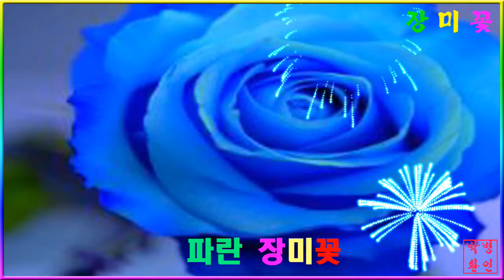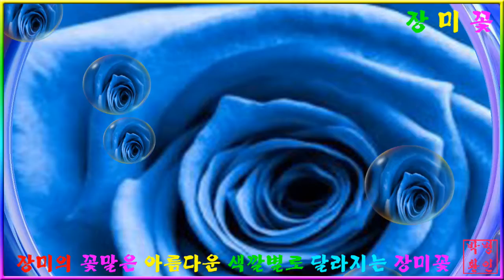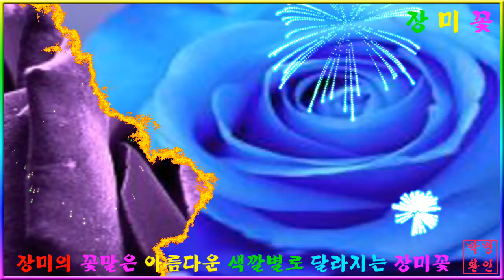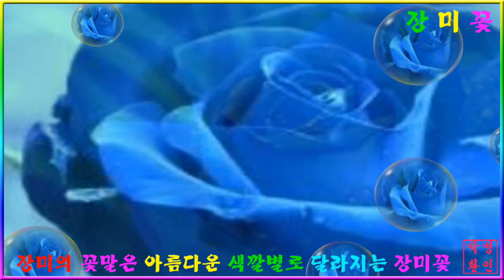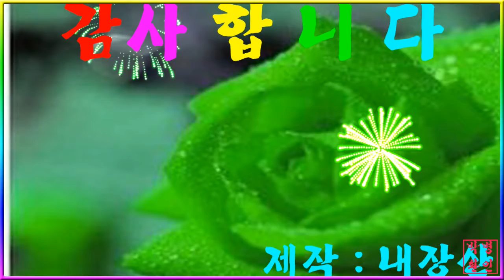파란 장미꽃 한송이~PD